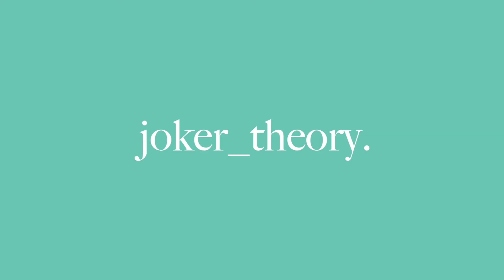Your Shot 2017 - Brisbane Final Thoughts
We are just DAYS away from crowning the WINNER of YOUR SHOT QLD 2017!
We caught up with a handful of Contestants to see how they're feeling ahead of the showcase weekend.
Video - joker_theory.